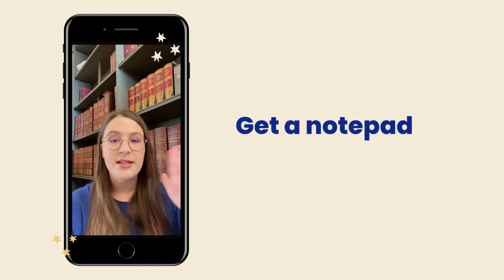Avoid these common study mistakes | Studying for exam with essays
One of the most common study mistakes people make - especially for content-heavy subjects - is just reading the textbook over and over.

This is a terrible idea because it is a passive form of learning. You should replace it with active learning. Specifically active recall.

The best active replacement for reading the textbook is blurting. Blurting is where you:
1. Read a chapter of the textbook
2. Put the textbook away
3. Write down everything you can remember
4. Look at what you forgot
5. Read those sections of the textbook again
6. Repeat until you are remembering all of the important information!

Check out the FoondaMate App for Grade 11. If you are looking for 24/7 study help, want to download past papers, solve maths equations or get homework assistance - we got you. We can help you with maths, physical science, life sciences, maths lit, LO, geography, history - and any other CAPS subject.